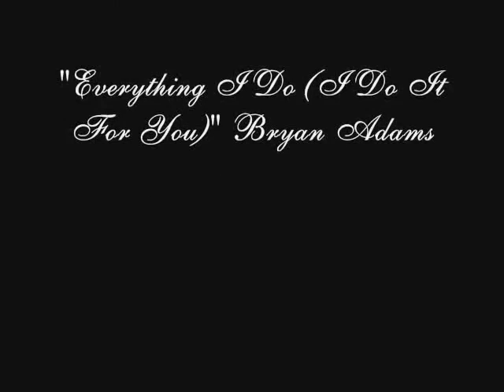Everything I Do (I Do It For You) - EJ Wells and Sami Brady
Everything EJ does is for Sami and their unborn children. Will she ever realize that and the fact that she loves him back?

Am known as Ejami_4ever at Forbidden Love :)